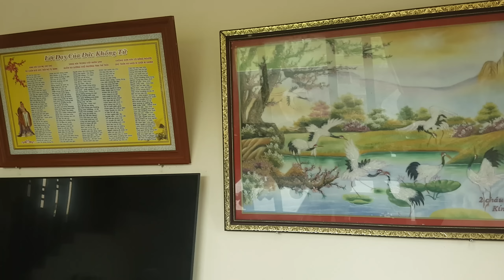Khám phá nhanh nhà hộp 2 tầng đẹp như trong mơ thiết kế sang trọng hiện đại không gian sống xanh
Khám phá nhanh nhà hộp 2 tầng đẹp như trong mơ thiết kế sang trọng hiện đại không gian sống xanh Đời Sống Việt Giới thiệu mẫu Nhà Biệt Thự Đẹp - Các Mẫu Xe Hơi

►Tác giả: PHẠM NGỌC HUẤN

►Bản Quyền Thuộc Về Đời Sống Việt.
►Copyright By Đời Sống Việt Channel ☞ Do Not Reup